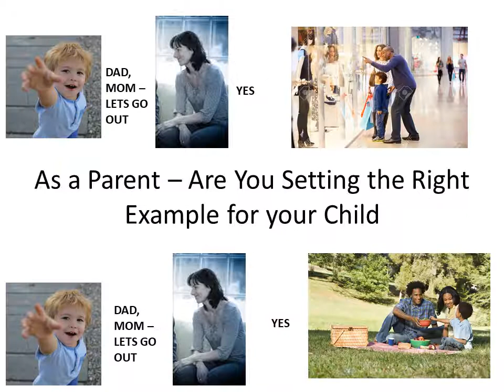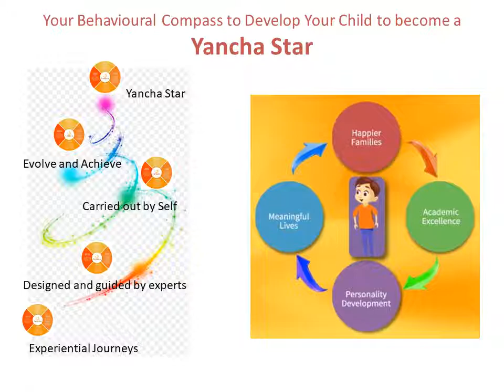Memories are Made by Parents Youtube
Understanding the developmental role that parents have to play - Yancha Positive Parenting